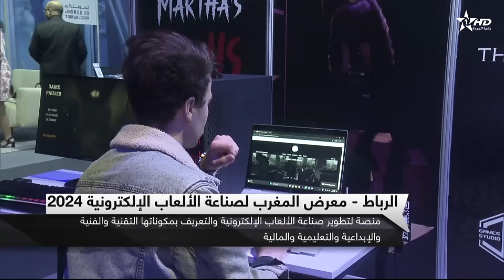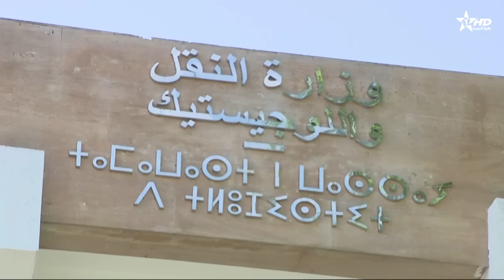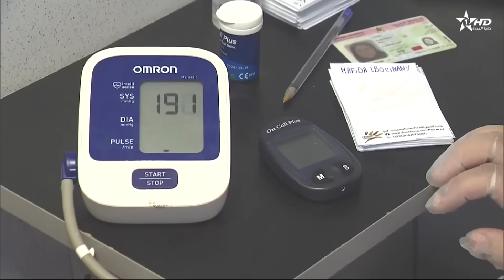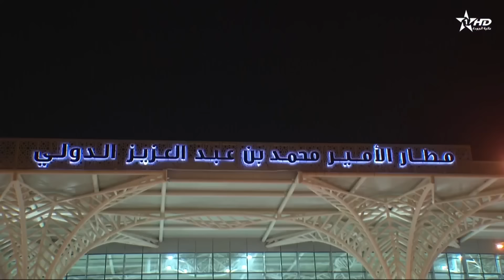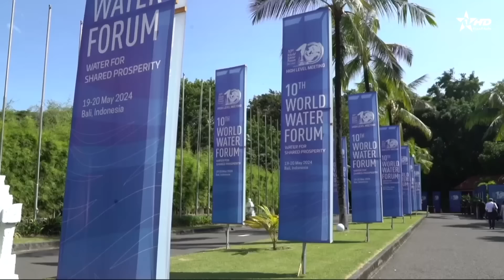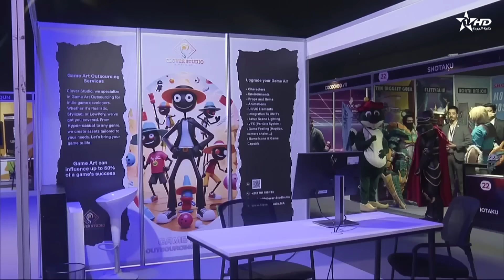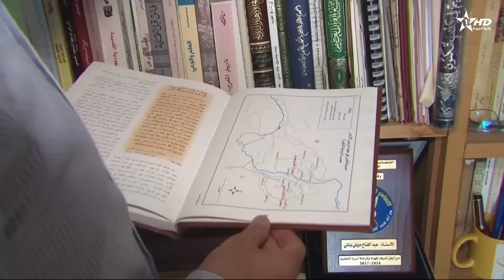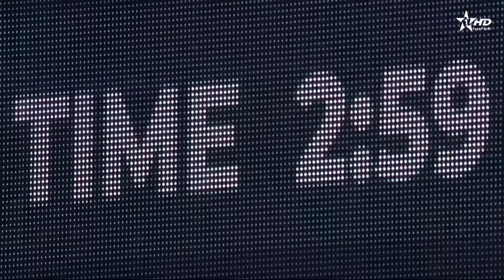الأخبار الرئيسية الأولى 24/05/2024